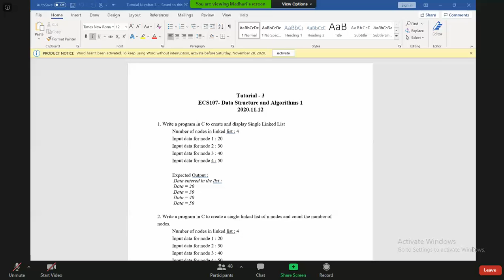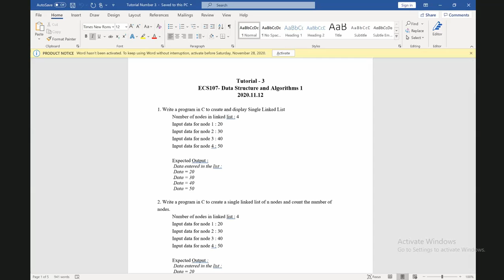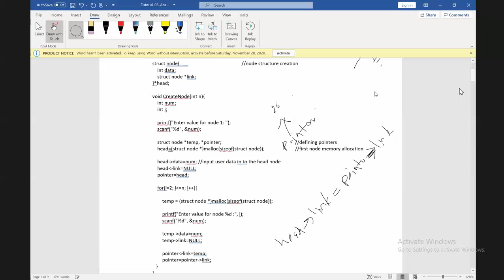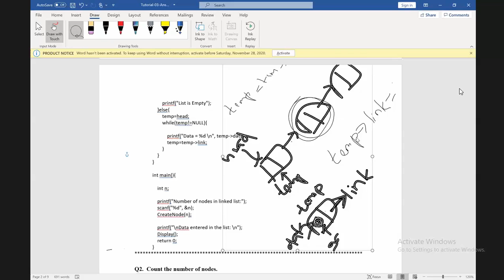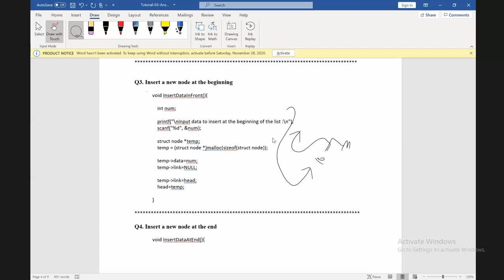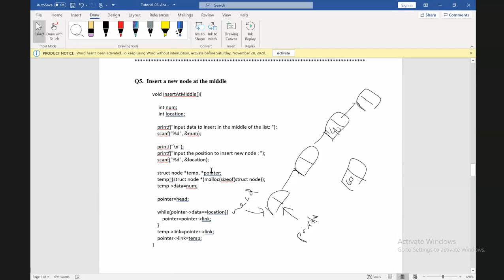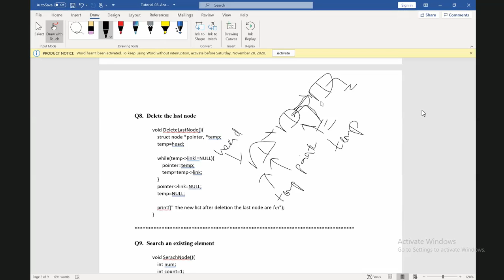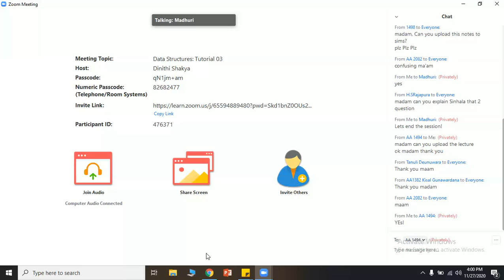Data Structures : Tutorial 03 : Linked List